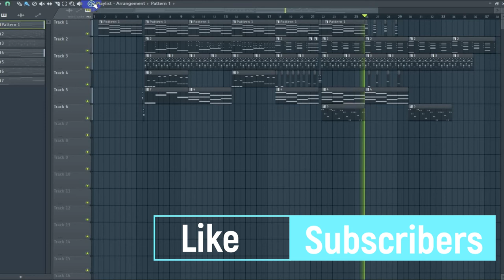Adams C - Boring Life